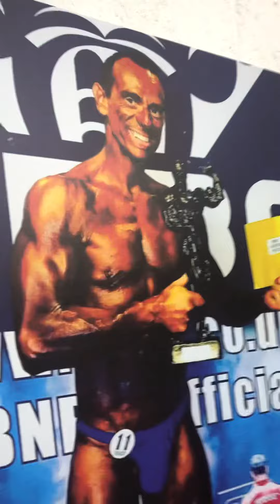Be the best you can be 1994 - 2020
Next week I compete at my 8th British championship at 54 years old